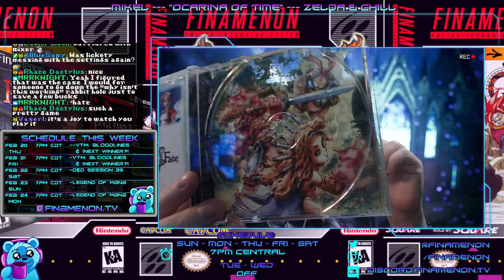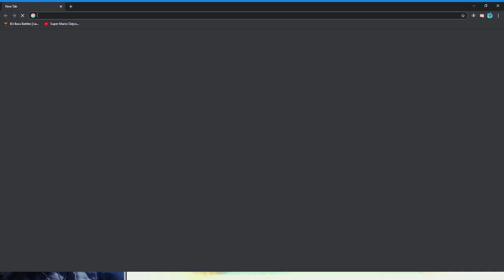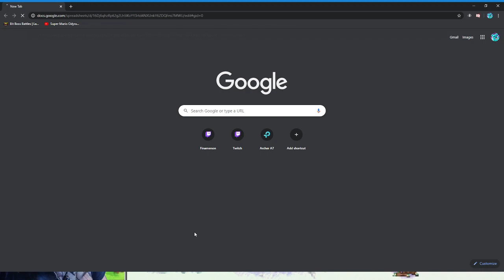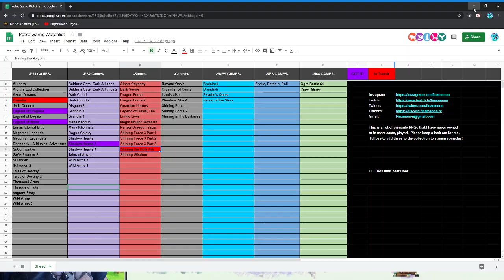I Dont Want To Go HERE!! | FIN PLAYS: Legend of Mana (PS1) - Part 3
Legend of Mana is one of the most visually beautiful games on the PS1.  On top of that it has a banger of a soundtrack, and it was my pleasure to finally experience this for the first time with everyone!